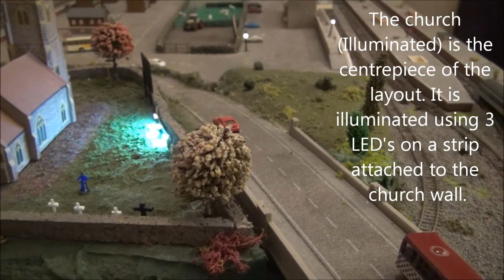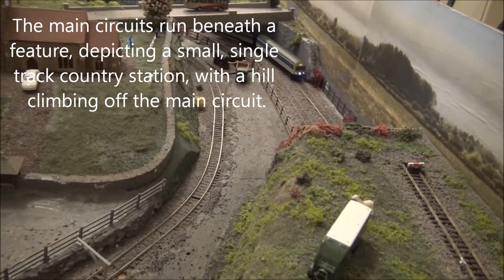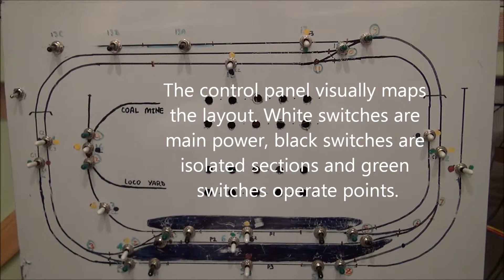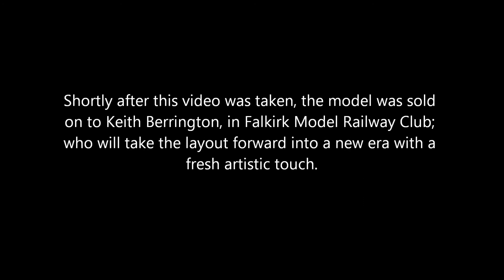Erics N Gauge Railway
15 minute documentary of an N Gauge Model Railway.
Steam and modern traction mixed.
Owned at the time of filming by Eric Illingworth of Falkirk Model Railway Club.
Originally designed by Peter Hicks (my father), and partially constructed by me (Paul Hicks).